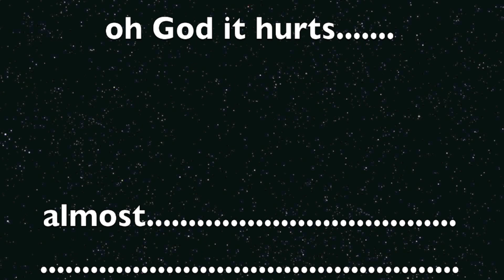Chalie's Birthday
Yes, he IS a legend. Yes, he IS the great and powerful Chalie Jackson.